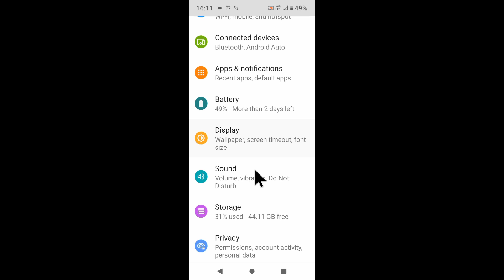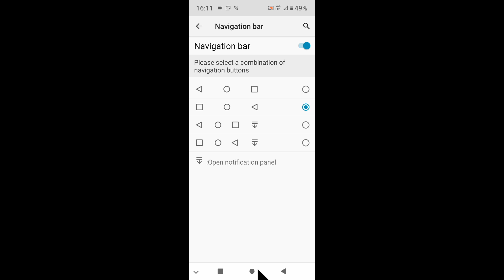Motorola mobile me navigation bar enable/use/on kaise kare।how to on use navigation bar in motorola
is video me bataya gaya hai friends ki Motorola mobile me navigation bar setting ko on karke use kaise kiya jata hai